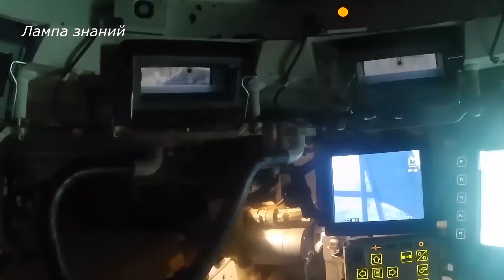Танк России со стальным дредами, самодельная защита от дронов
Экипаж российского танка показал самодельную защиту от дронов, в виде  "стальных дредов". Впервые для защиты от дронов, на защитный навес танка, вместо цепей и сетки прикрепили стальные тросы.